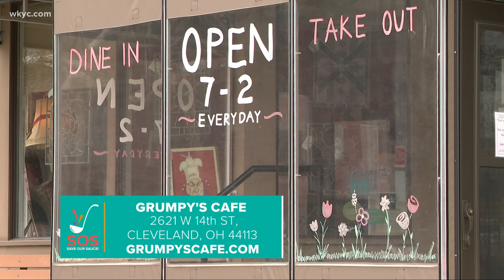Grumpy's Cafe in Cleveland's Tremont neighborhood: What to expect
Like a comfortable old sweater, Grumpy’s Cafe in Cleveland's Tremont neighborhood is there when you need a little solace. This reliable breakfast-all-day and lunch place near Lincoln Park might not be reinventing the wheel, but this wheel has been rolling smoothly for decades. It’s hard to find better renditions of breakfast staples like eggs Benedict, huevos rancheros and Belgian waffles and diner-style plates like Club sandwiches, Reubens, meatloaf and mashed potatoes.

This feature is part of the 3News 'Save our Sauce' campaign, which is being done to show support for Northeast Ohio restaurants amid the COVID-19 pandemic. See more restaurants you can explore in Cleveland's Tremont neighborhood